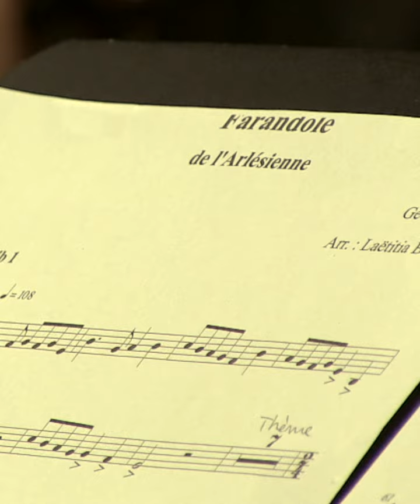La nuit des Conservatoires